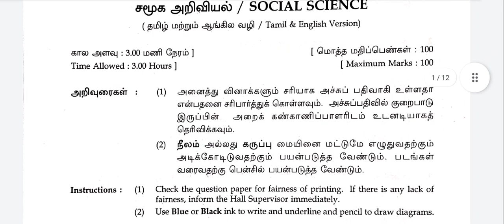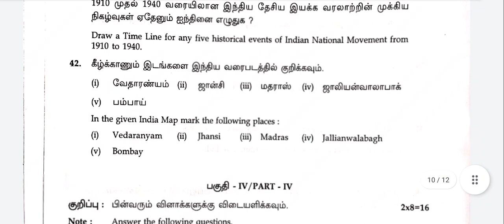10th|Social|Science|Public|Examination|Question|Paper|2021|Important Questions 2022|Vincent Maths